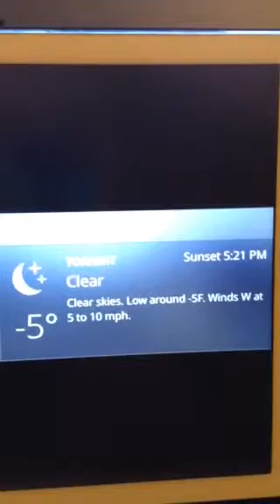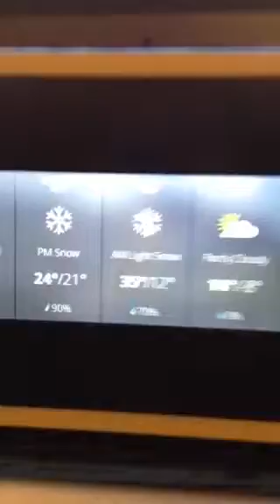Riley's Kingdom Of Weather Center